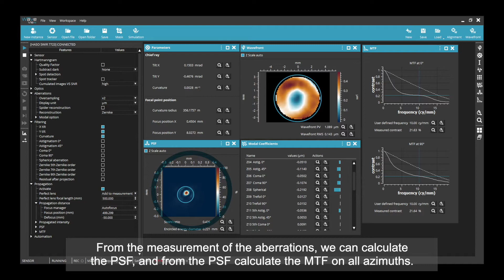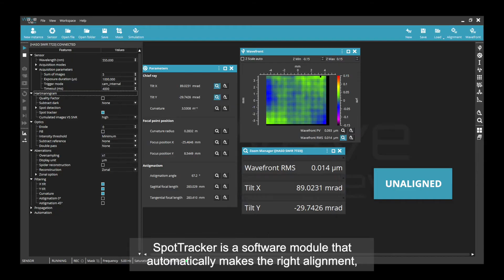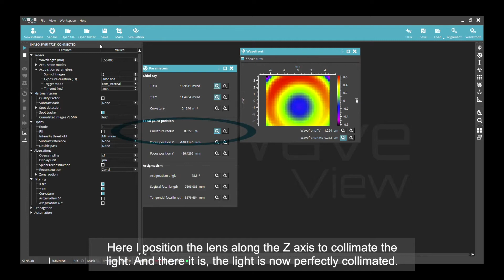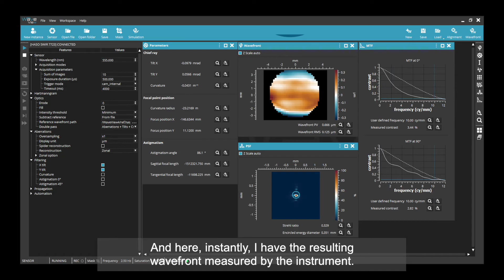All about SWIR - In Ze Lab with Xavier Levecq, CSO Imagine Optic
3 live demos in 1, featuring the 3 instruments that combine into a SWIR version of our optical metrology system, aka the "Swiss Army Knife of optics", built around the R-Flex2 technology.

We start with the characterization of a lens in the SWIR using the R-Flex2 SWIR, which combines a HASO4 SWIR or HASO4 SWIR 1550 wavefront sensor with a collimator and a light source.

Second comes aligning a lens in the SWIR with the HASO4 SWIR wavefront sensor with the help of the new SpotTracker technology. SpotTraker provides for absolute wavefront and tilt information, and alignment becomes as simple as pushing a glider and as literally as fast as 1,2,3.

Lastly we use the "Swiss Army Knife of optics" to characterize a large flat optics (a head-up display). Again, as fast as 1,2,3. Same goes for plugging the instruments together or disassembling them, hence the Swiss Army Knife idea for a tool that should cover over 80% of the needs of any optical engineer or scientist in SWIR metrology.